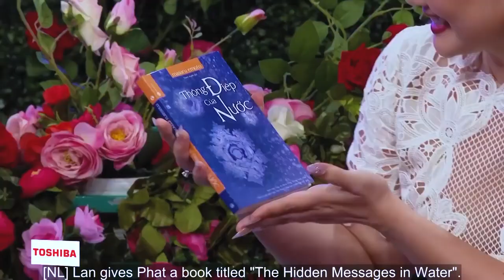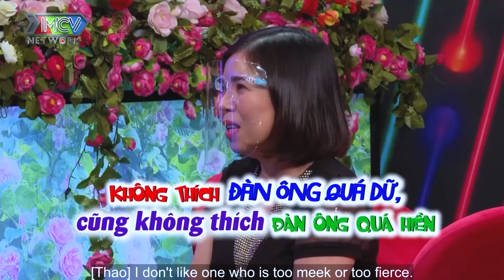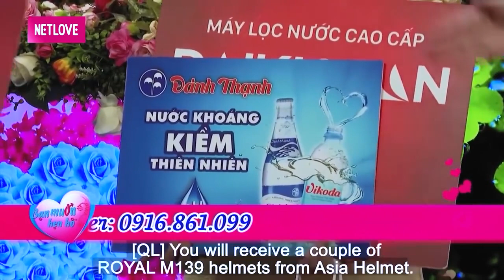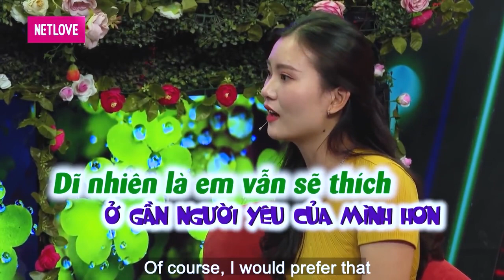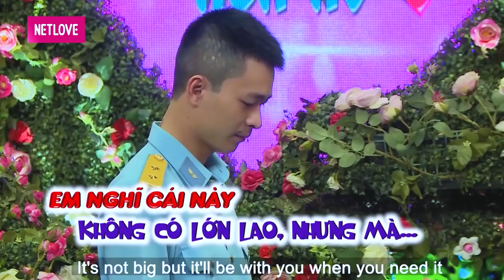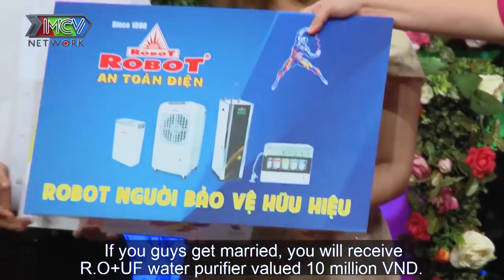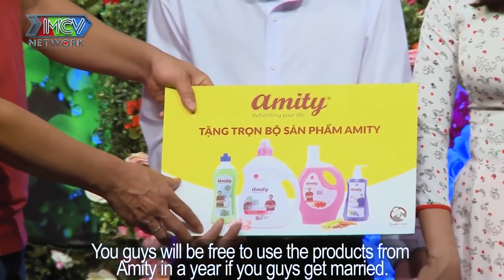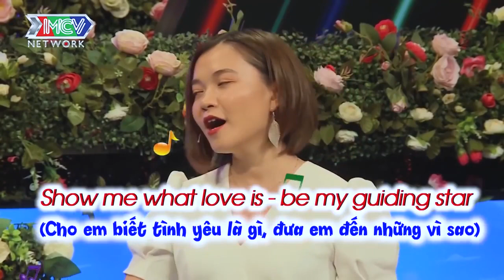Nàng Quay Xe Vào Phút 90 + 1 Làm Chàng Không Tin Vào Mắt Mình | Nỗi Buồn Chớm Bờ Mi | 69 CÁCH YÊU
69 Cách Yêu là trang cập nhật những chương trình hẹn hò, ghép đôi, mai mối hot nhất hiện nay BẠN MUỐN HẸN HÒ, HẸN ĂN TRƯA, VỢ CHỒNG SON, YÊU LÀ CƯỚI, MAI MỐI CÙNG NGƯỜI LẠ